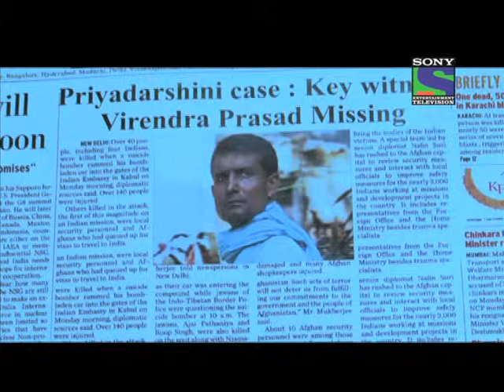Crime Patrol - Episode 54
Crime Patrol attempts to bring stories of crime happening all around the country. However the case presentation would be a story telling form that would have the interest of a fiction drama presentation. The prelude and finale to the case would make the case a complete story. Interactions with the analysts on the show would be treated with the audience interest point of view keeping it only as much as essential to the story telling. Going beyond the drama of police action in a crime situation, the show also aims to look into the "why" behind a crime. Police action on one hand gives the show the edge of how the law keepers bring the culprits to book or stop a crime from being committed. On the other hand, the show will also be looking at the sociological aspect behind a crime- both from the victim as well as the criminal's side. The cases would be driven by cameras moving along with the police force from the time a crime is reported or when the police receive a call till the point the case is brought to a logical conclusion in the police records for further movement in the court of law.